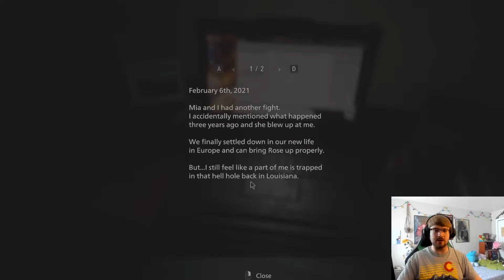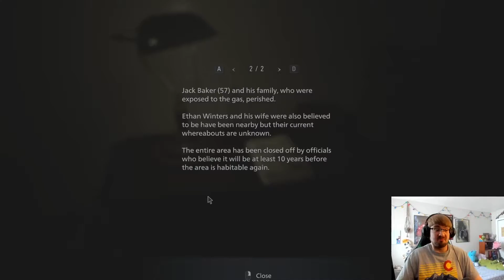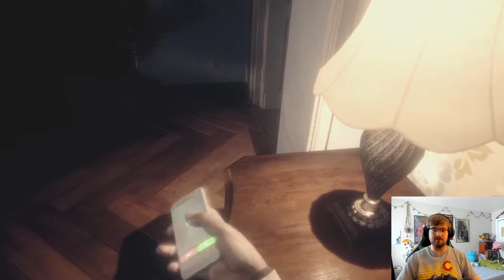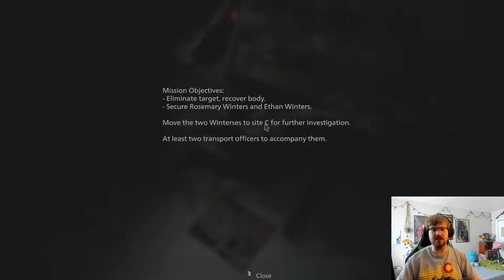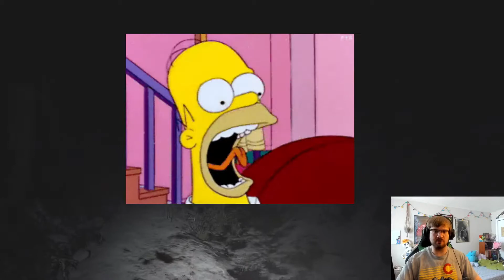WE’RE BACK AND I’M RAGING?! | Resident Evil Village | Part 1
Hi everyone! Welcome to the first video of my playthrough of Resident Evil 8: Village. I don’t know what’s going on, but I’m into it!

*** PSA: Apologies for the audio! It will get better in future videos! 😊 ***